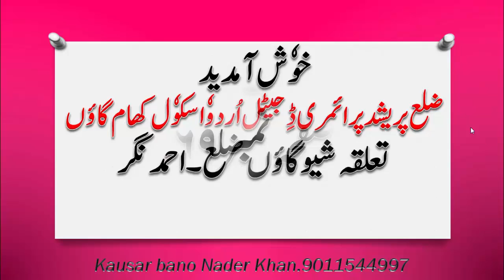Std.1st.page no.69.created by.Khan.K.N.